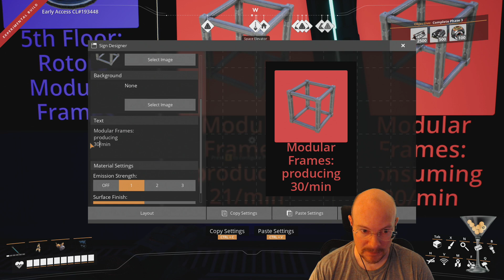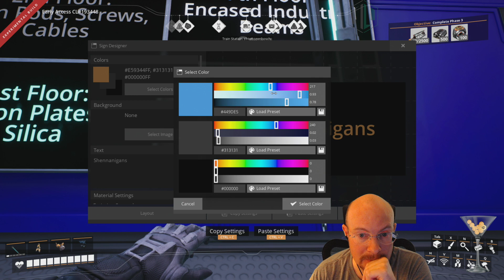Satisfactory, Day 13! Phase 3 Item Automation, Part 1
June 30, 2022 stream, playing Satisfactory!  With our new train setup, we have tons of steel coming to our base now, so hopefully we can find a use for it!  We are going deep into more complex automation today as we work on getting all of the phase 3 items fully automated.  Those items are versatile frameworks, modular engines, and Adaptive Control Units.  There are some pre-requisites for some of these items, so let's jump in and get automating!